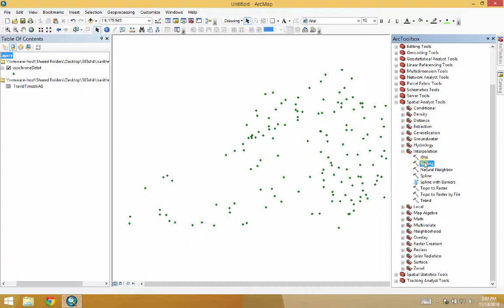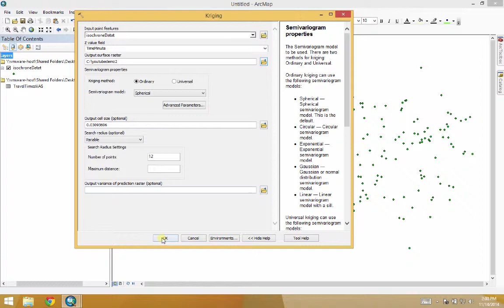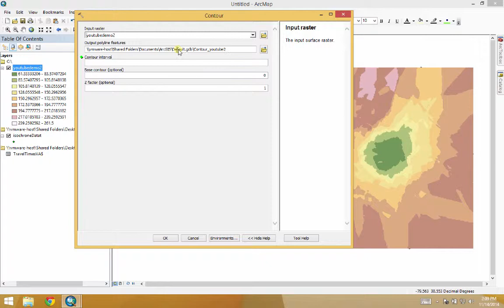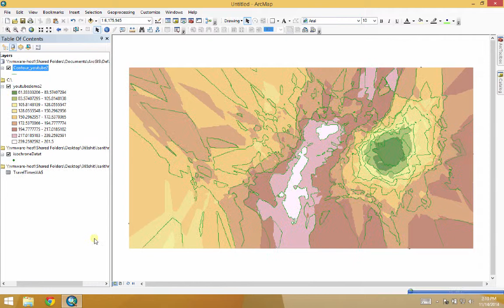Geog 365, Isarithmic Mapping, Part 2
In the second part of this tutorial, I demonstrate how to use Spatial Analyst to create a raster surface and then contours of travel time data. Something goes wrong -- likely human error from punching in erroneous data at some point -- but the proof of concept remains intact!